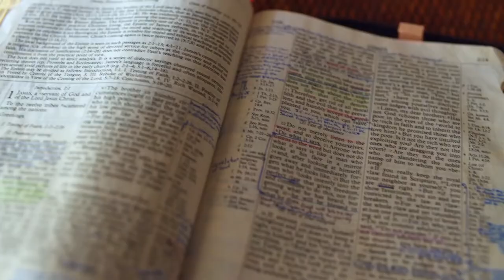Gott auf (m)einer Seite: 5. Mose 7:1-7:19